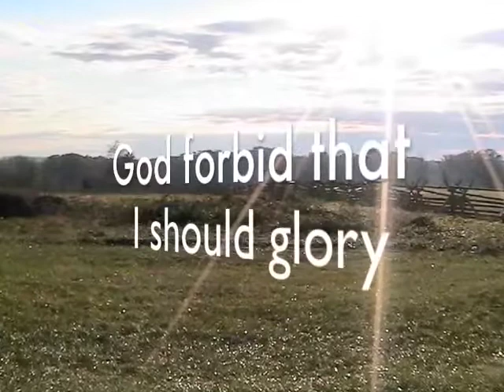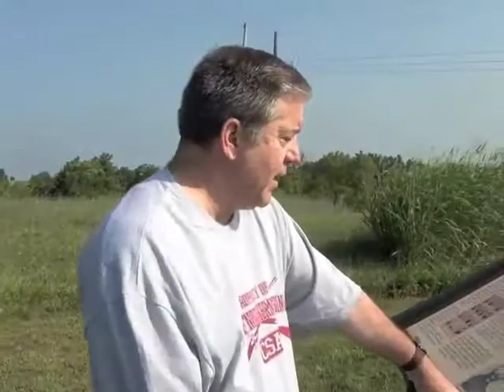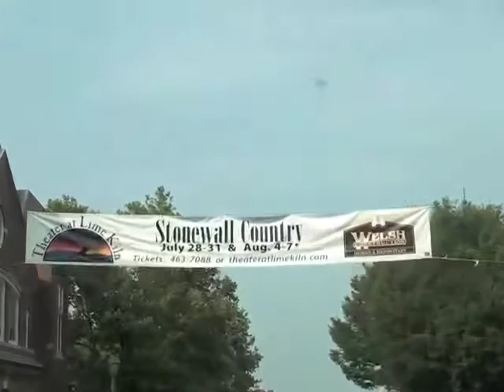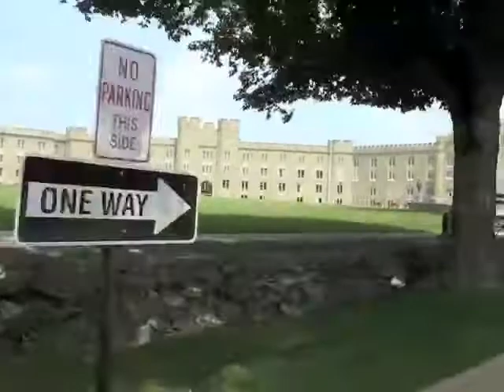BATTLEFIELD TRAVELS PT 9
Part 9 in ongoing series